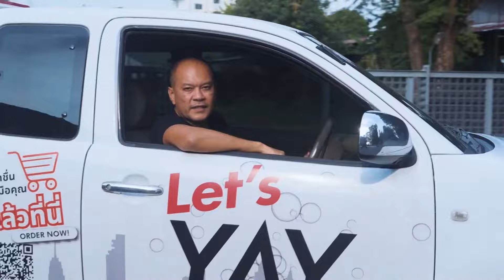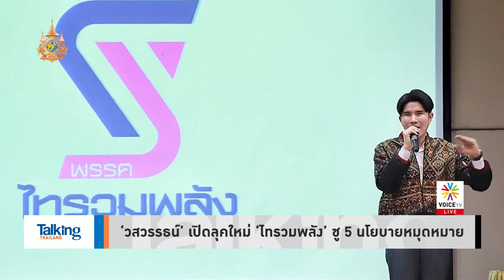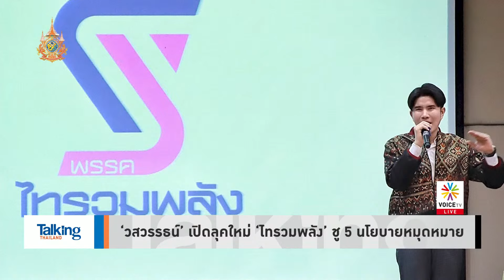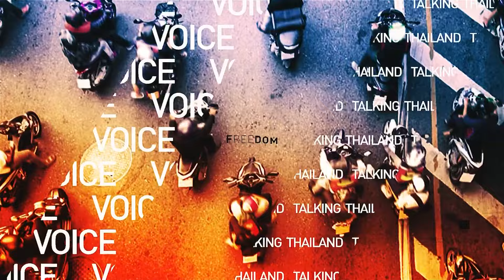ผลงานกลาโหมยุค สุทิน ชงร่าง กม.กำหนดสเปกนายพล ปิดช่องทำรัฐประหาร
- สิ้น 'ทวี ไกรคุปต์' ปิดตำนาน 4 ทศวรรษ สส. 7 สมัยราชบุรี
- นายกฯ รับกังวลสู้รบเมียนมา ย้ำป้องความปลอดภัยคนไทย
- อิหร่านเย้ยอิสราเอลโจมตีไร้ผล ชี้เหมือนของเล่นเด็ก
- 'เศรษฐา' จ่อปิดดีลแข่ง F1 ในไทย เล็งราชดำเนิน-รัตนโกสินทร์
- ศักยภาพท่องเที่ยวไทย บันไดสู่ ‘ฮับอีเวนต์ระดับโลก’
- ‘ศิริกัญญา’ เห็นด้วยหากปรับ ครม.ดึง ‘พิชัย’ นั่งขุนคลังฟูลไทม์
- ‘ชทพ.’ ยันตั้งหน้าตั้งตาลุยงาน ไม่หวั่นสัญญาณปรับ ครม.
- ‘วสวรรธน์’ เปิดลุคใหม่ ‘ไทรวมพลัง’ ชู 5 นโยบายหมุดหมาย
- กลาโหมยุค ‘สุทิน’ ชงร่าง กม.ล็อกสเปกนายพลสกัด รปห.
- ปชป.ป้องศาล รธน. โทษรัฐบาลไม่กล้า-ยื้อเวลาประชามติ
- กทม.ระอุจัด! ดัชนีความร้อนขึ้นจุดอันตรายมาก ซ้ำเติมพิษฝุ่น
- รบ.ลุยดันเวลเนส อาหาร-สมุนไพร-นวดไทยซอฟต์พาวเวอร์
- 'สุวรรณภูมิ' ไต่ขึ้น 10 อันดับสนามบินดี สะท้อน รบ.มุ่งมั่นพัฒนา